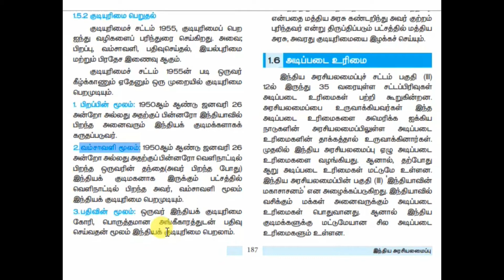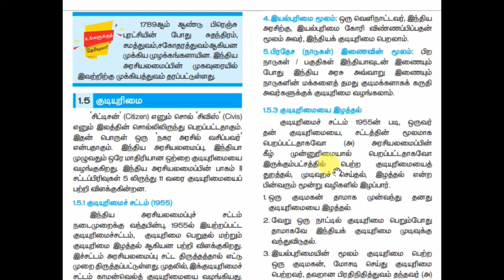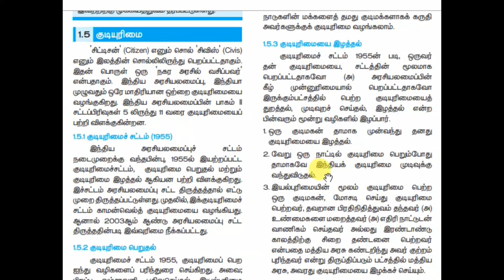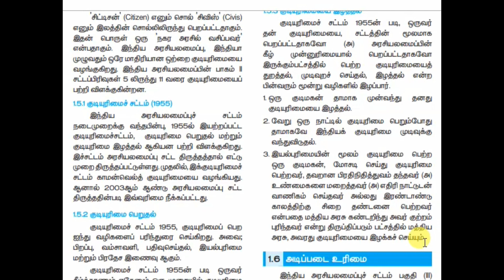10th SOCIAL BOOK (1st) CITIZENSHIP CLASS 2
CONSTITUTION PART-II, ARTICLE 5 - 11